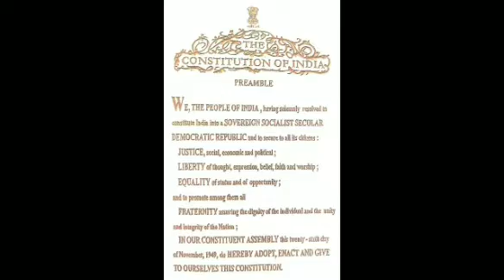Class 9 Hindi Chapter 6 - Toofanom Ki Aur Ghumado (Part 2)